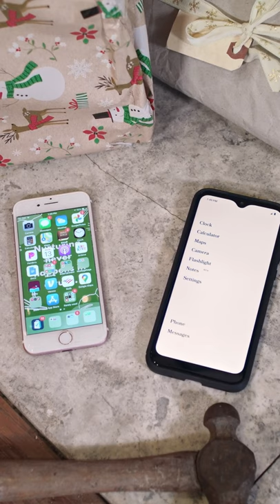The last video you ever watch on your phone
(you can always keep your old phone and just give the Wisephone a go for a bit, but lets be real that's much less cool)